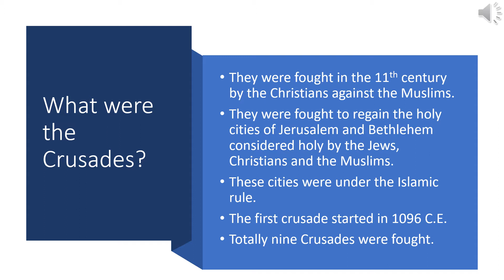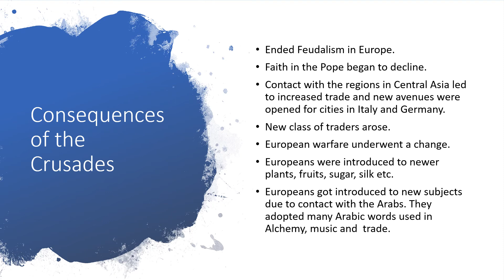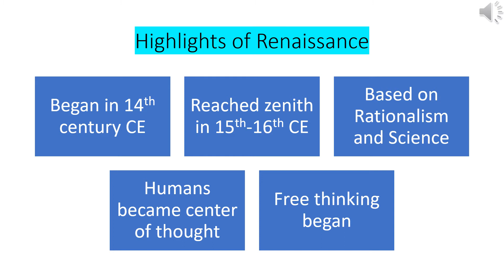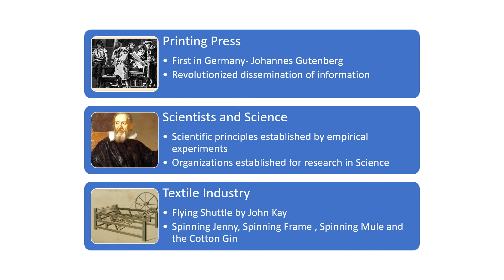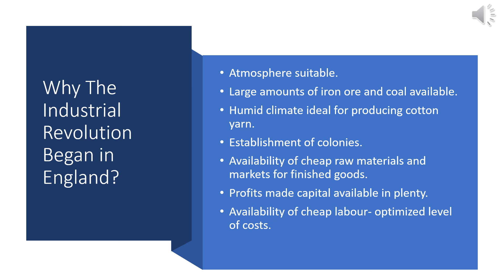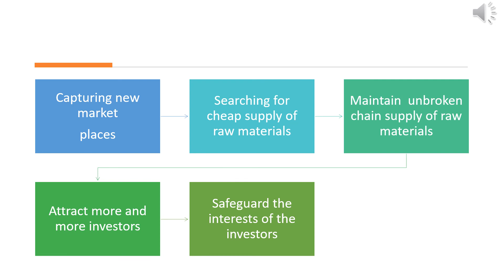Renaissance in Europe and Development of Science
This videos includes -
European Crusades
Renaissance Period in Europe
Inventions in various fields
Geographic Discoveries and Explorers
Industrial Revolution and Economic Imperialism